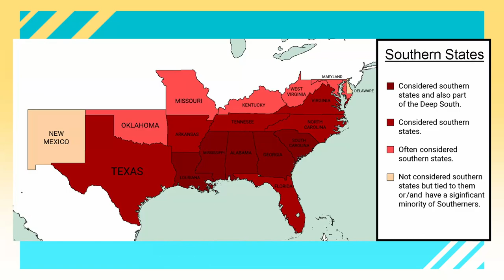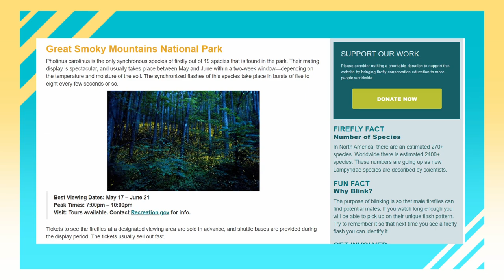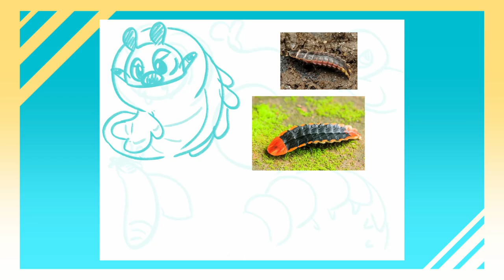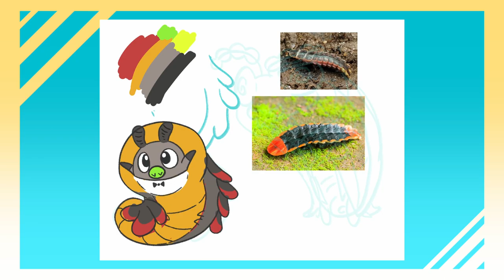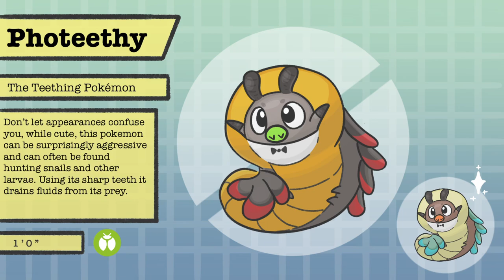Pokemon Region In the South | Route 1 Bugs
I'm starting my new fakemon region set in the south of the U.S.! I'm excited to get this project underway. I've made fakemon my whole life, but I've never committed to a whole region.

Twitter & Bluesky @ Sailboat Stoat